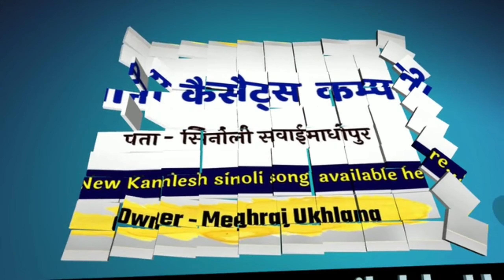दिल के आर पार जाएगा ये गाना पूरा सुनना !! kalu devta new song 2022 !! kamlesh sinoli new song 202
छोरो पाछ फर को देख्यो चढ़गो रेलगाड़ी म !! विष्णु मीना गीत !! vishnu meena geet 2021

(1) मारा डिया न लेगी रेल गंदोडी एकली रहगी
      Mara Diya n legi rail gandodi Ekli rahgi
(2) छोरो पाछ फर को देख्यो चढ़गो रेलगाड़ी मे

(3) परण्या तू उंड म इन्ड काई लखी च भगवान

(4) थारा पीछे सु आ जाती लटकर रेलगाड़ी क

(5) मारा परण्या की जवानी रहगी रेलगाड़ी म

(6) टीटी बिना टिकट चलूंगी ड्राइवर बालमो मारो

(7) झालो देर डटाव रेल ड्राइवर दिख परण्यो

(8) डिब्बा A.C. का म बैठ गंदोड़ी लखनऊ चाली र

(9) मारो डियो डोकरो कर दी लोडी रेलगाड़ी न

mara_parnya_ki_jawani टीटी बिना टिकट चलूंगी